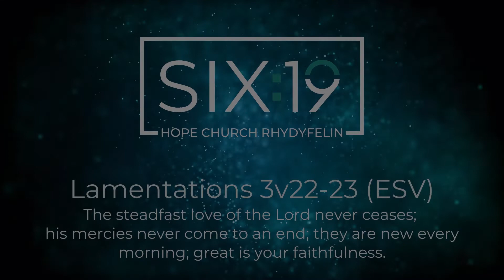2021.08.10 TuesdayThought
Lamentations 3v22-23 // The steadfast love of the Lord never ceases; his mercies never come to an end; they are new every morning; great is your faithfulness.